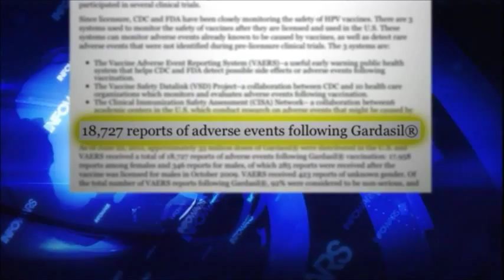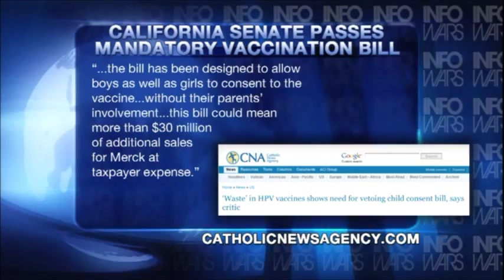The Gardasil Vaccine Hoax: Government Mandated Poison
Interview with Dr. Wakefield on InfoWarsNews.com

"The FDA adverse event reports on the HPV vaccine read like a catalog of horrors," Judicial Watch quoted Tom Fitton as saying in 2007 following the FDA's approval of Gardasil. "Any state or local government now beset by Merck's lobbying campaigns to mandate this HPV vaccine for young girls ought to take a look at these adverse health reports."

In addition to autism, the vaccine causes a number of side effects the media sidesteps. "Side effects published by Merck & Co. warn the public about potential pain, fever, nausea, dizziness and itching after receiving the vaccine. Indeed, 77% of the adverse reactions reported are typical side effects to vaccinations. But other more serious side effects reported include paralysis, Bells Palsy, Guillain-Barre Syndrome, and seizures," reports
LifeSiteNews.

LifeSiteNews and Merck have neglected to mention the most serious "side effect" associated with the Gardasil vaccination - death.

SANE Vax, a non-profit organization dedicated to providing information on the dangers of vaccinations, discovered that Gardasil samples were contaminated with rDNA of the Human Papillomavirus and the HPV was "firmly attached to the aluminum adjuvant" in the vaccine, according to Dr. Sin Hang Lee.

"With the added discovery that the aluminum adjuvant also carries rDNA fragments of two different strains of Human Papillomavirus, this now reaches the level of a dangerous biohazard -- something more like a biological weapon rather than anything resembling medicine," writes Mike Adams for Natural News.

In short, this supposed vaccine is more dangerous than the disease it claims to address. It resembles a bioweapon more than a preventive vaccine.